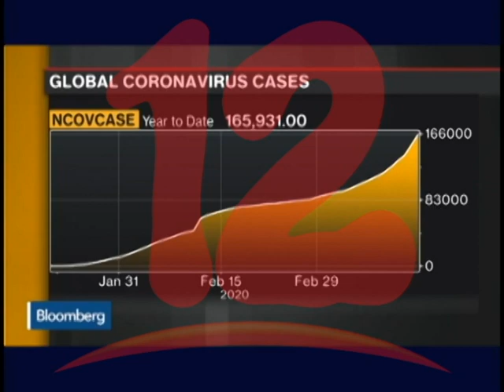“Gobierno no emite alerta de prevención para no disminuir recaudaciones de impuestos”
El gobierno no emite alerta de prevención para no disminuir recaudaciones de impuestos, dijo el analista político Carlos Noguera.